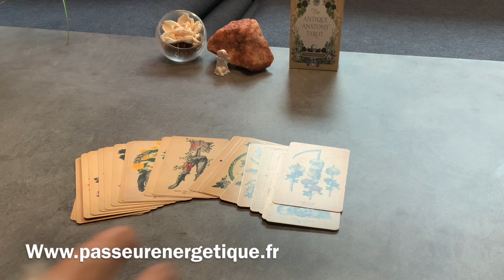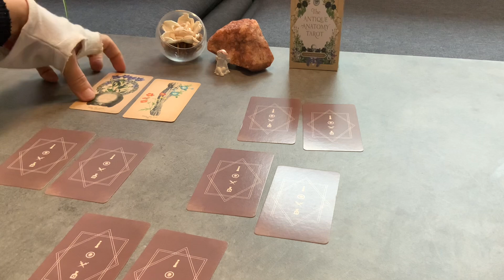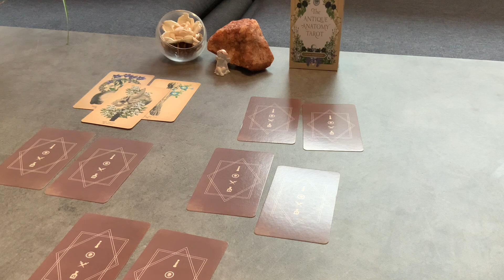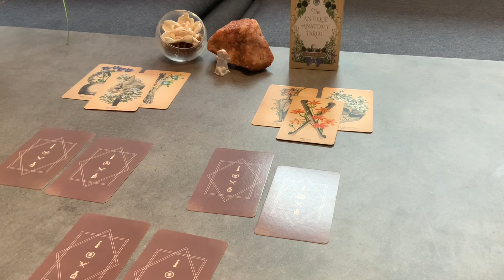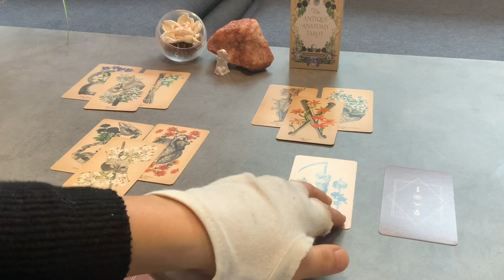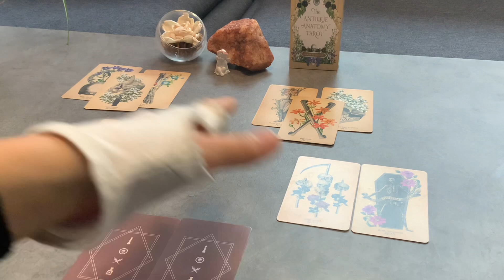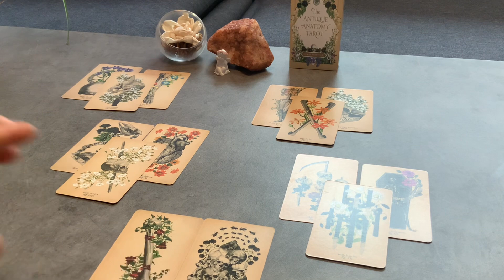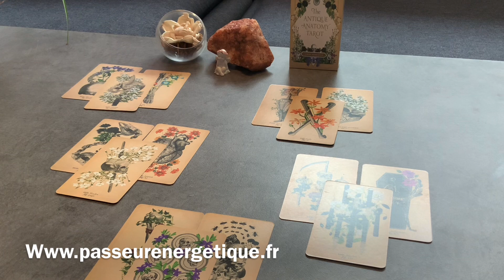Les énergies du mois - Juillet 2021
Retrouvez en vidéo les énergies du mois de juillet 2021.
Que nous réserve cet été?